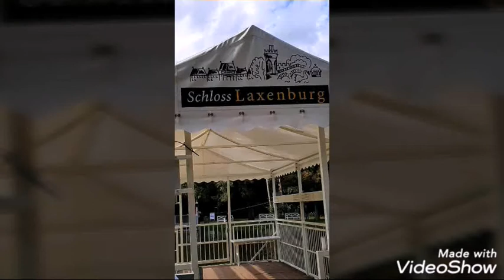SUMMER IN SCHLOSS LAXENBURG CASTLE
You can visit here any time with your lover family and friends and enjoy the scenic view of an old castle. You can ride with a boat all around the castle.

Hello everyone! I am Ruby a proud Filipina married to a very thoughtful German husband living with simple lifestyle in Austria.
I am a Real Estate agent in Philippines I love real estate coz I'm the one who managed my own time & I learn a lot more on travelling. I opted to make this channel not only to save my videos but to share some of our travel experience. This is the way to avoid boredom. I love travelling in different places and adventure. This is one of my favorite hobby. I'm also one of the supporters of "MY LOVE, MY SHARE FEEDING PROGRAM in the Elementary School in Philippines. It is my way to help our hunger children and their parents. I am not rich I am only an ordinary person who wanted to help those in need if I can. I love Apostle work. I was newly operated the cyst of my ovary last week and I still in recovery but all are ok and success by the grace of God. Thank you so much for your support in my Channel.

Page: Filipina in Europe Austria